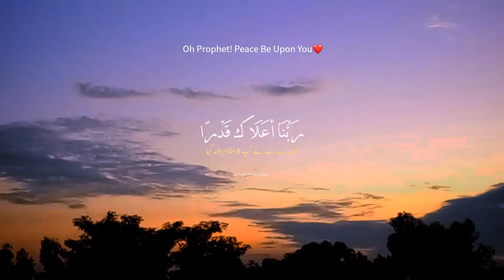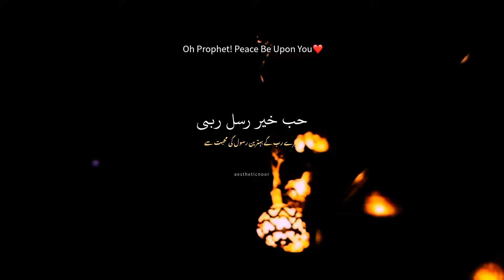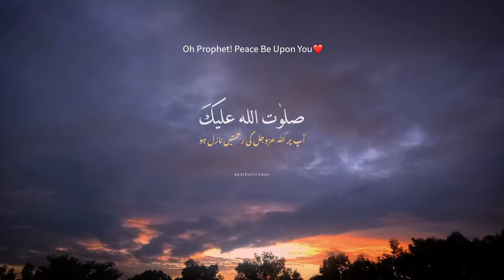Ya Nabi Salam Alayka || without music || lyrics & translation || Mahar Zain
🔸Ya Nabi Salam Alayka❤ (without music)
🔸Without Music ( Vocals Only)
🔸Lyrics and Urdu Translation
🔸Maher Zain

🔸To remove music from any song & sound
🔗 Moises app to remove music👇🏻